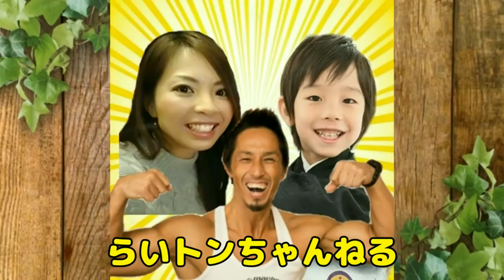Learn Colors with Candy Finger Family Song Nursery Rhymes for kids & baby★マリオたちと英語の歌で色を覚えよう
Learn Colors with Candy Finger Family Song Nursery Rhymes for kids！マリオとルイージとピーチ姫と一緒に英語の歌で色を覚えよう！今日のおやつはチュッパチャップス！

996ｇという未熟児（超低出生体重児）で生まれたらい㌧ですが、マイペースに成長中­♪

0～3歳の成長を動画にまとめたので良かったら見てください♫